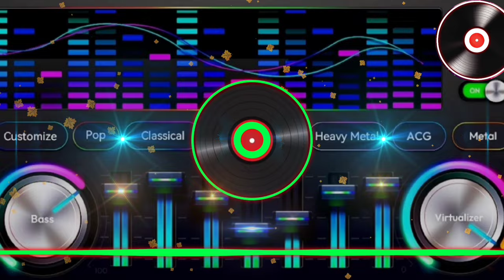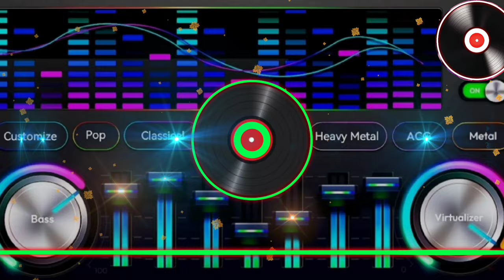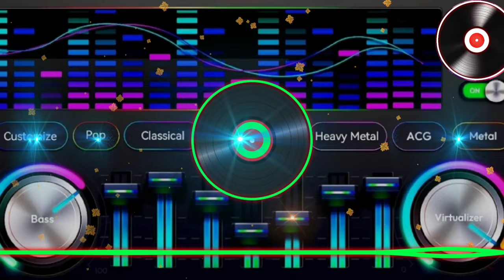LK ORGAN BASS SOUND CHECK TEST MUSIC